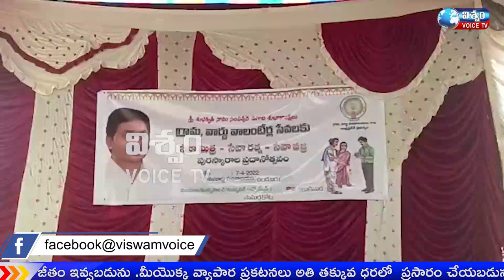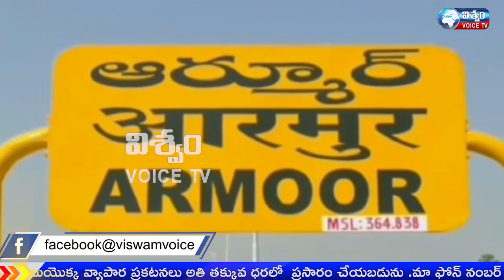NEWS BULLETIN||08-04-22||VISWAM VOICE NEWS